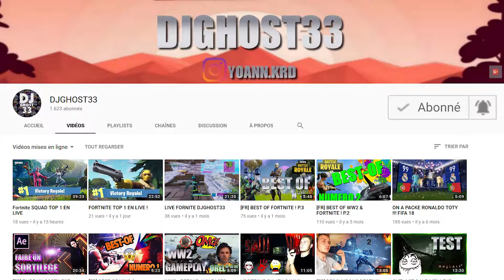BEST OF FORTNITE ! P.4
VOS ACHATS SE FONT AVEC CE LIEN !! JE COMPTE